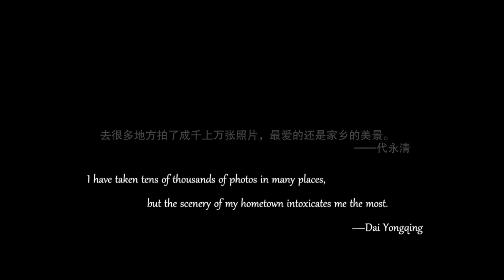[Documentary དངོས་ཟིན་བརྙན་ཕབ།] The Snowland Dream Chaser -- Dai Yongqing